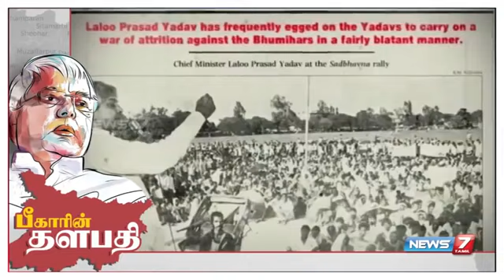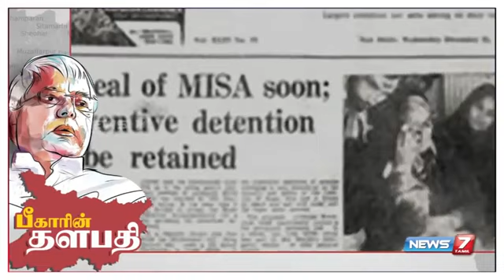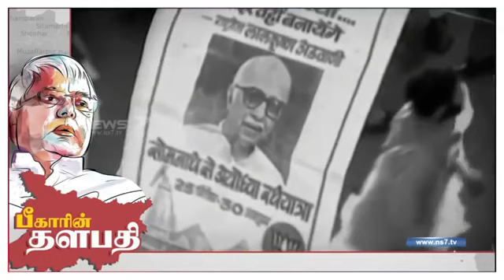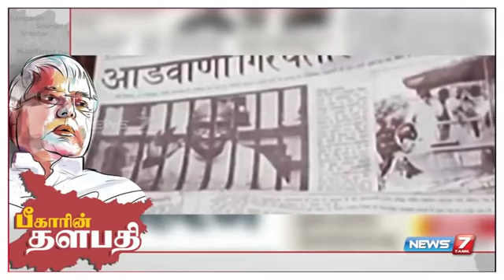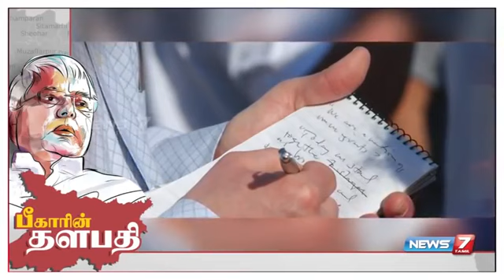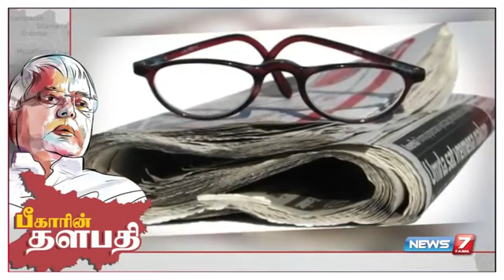லல்லு ப்ரசாத் யாதவின் கதை | பீகாரின் முன்னாள் முதல்வர் | சமூக நீதி காவலர்